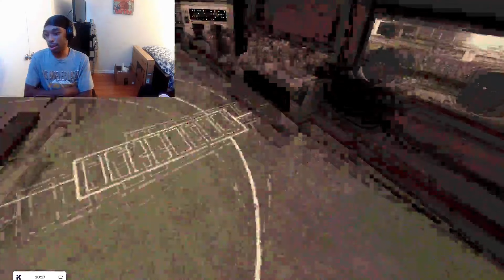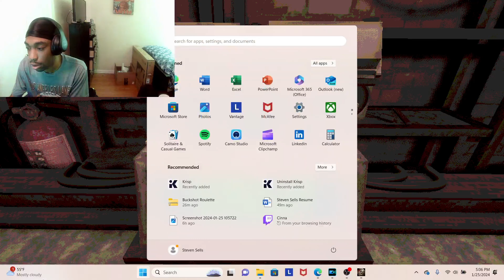Buckshot Roulette Double or Nothing